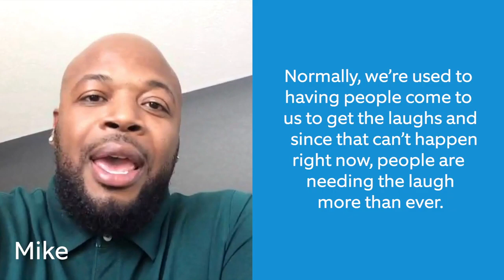Costumed Visitor Gets Big Laughs & Comedian Finds A New Stage For His Jokes Neighborhood Stories